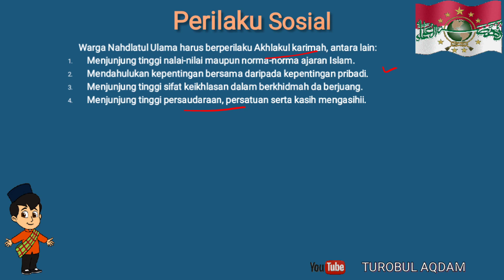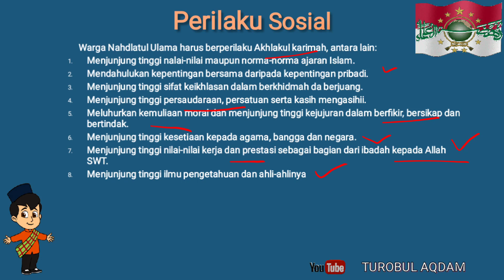Syakhsiyah Nahdliyah- Bagian 2 - Ke-NU-an Kelas 9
Syakhsiyah Nahdliyah- Bagian 2 - Ke-NU-an Kelas 9 SMP/MTs,
Materi Syakhsiyah Nahdliyah- Aswaja dan Ke-NU-an kelas 9,
Perilaku Sosial NU, Perilaku Politik NU, Perilaku Budaya NU, Perilaku sebagai Anggota Nahdlotul Ulama

Soal!
1. Buatlah 1 pertanyaan terkait video pembelajaran tersebut!
Tulis Nama, Kelas dan pertanyaan!